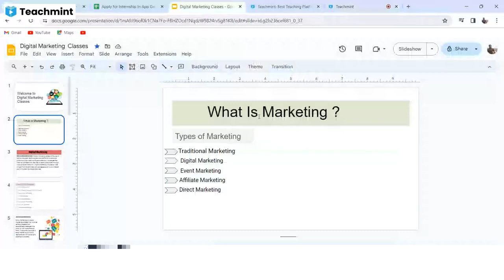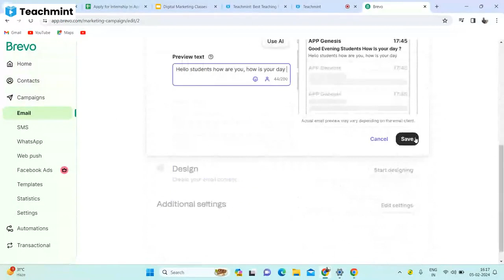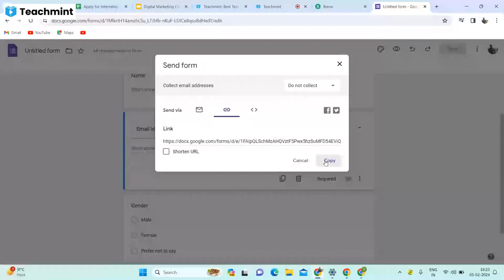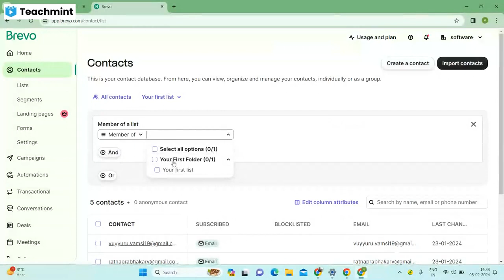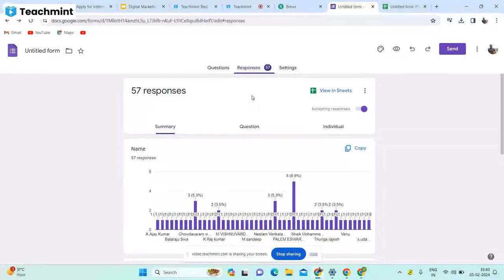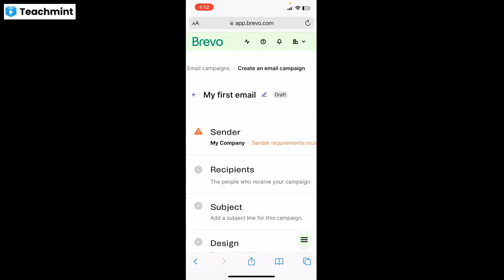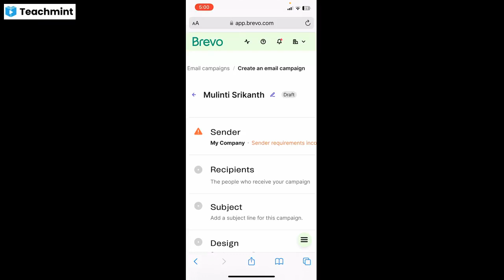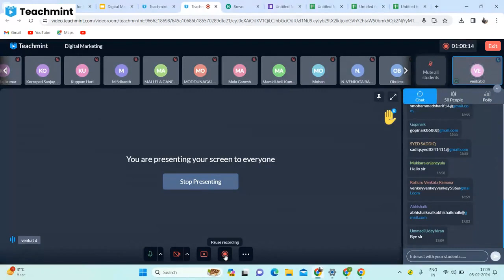Types of Digital Marketing